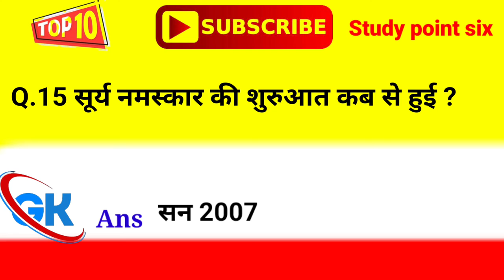General knowledge | GK Most IMP Question कच्चे फलों को पकाने के लिए कौन सी गैस का प्रयोग किया जाताहै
general knowledge question answer in Hindi GK quiz in Hindi 2020 to 23 general knowledge best questions
kacche falon ko pakane ke liye kaun si gas prayog ki jaati hai
UPSC MPPSC SSC UP police MPSI GK question answer in Hindi

Paheli questions GK questions GK quiz general knowledge questions all competitive exam question answer in Hindi